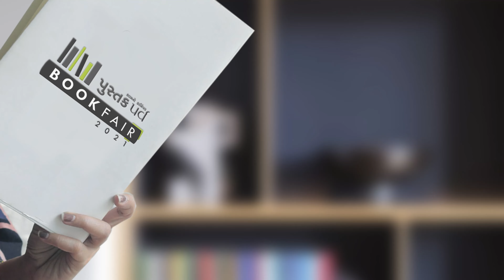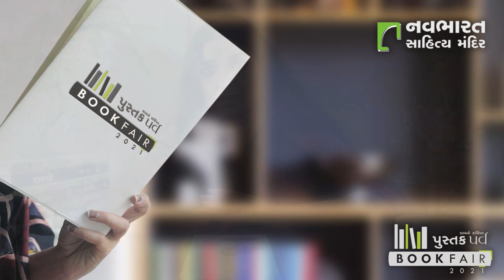Jignesh Adhyaru -Kalam no carnival - Devaki sathe vachikam -3